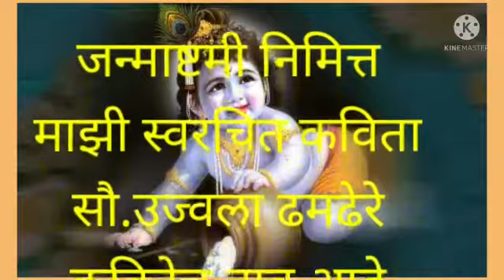*PCMC ऑनलाईन सांस्क्रुतिक महोत्सव*जन्माष्टमी निमित्ताने श्रीकृष्णाविषयी स्वरचित कविता उज्वला ढमढेरे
Video from joyfuljabin786